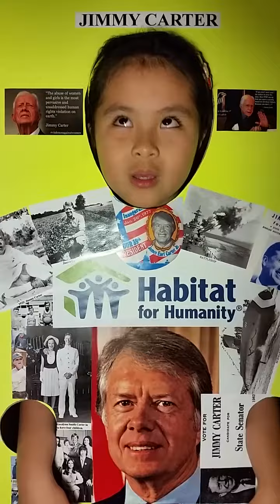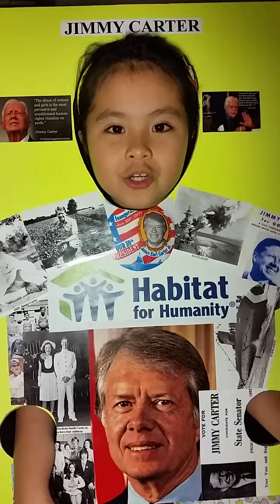Kyrie aka Jimmy Carter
Jimmy Carter biography